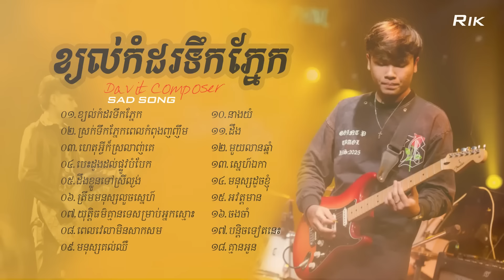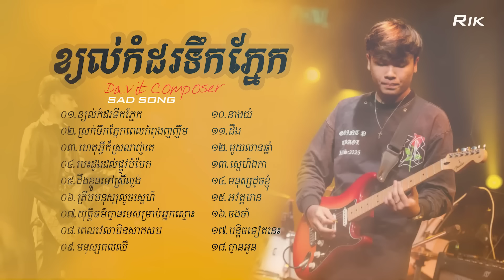Me-អេស៊ីលីដា (ACLEDA)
ការបង្កើតនៅ Video នេះឡើងខ្ញុំបាទគ្រាន់តែស្រឡាញ់នឹងចង់ចែករំលែកនូវបទចម្រៀងថ្មីៗដើម្បីចែកជូនដល់បងប្អូនទាំងអស់គ្នាតែប៉ុណ្ណោះ។

[00:00:00]​ 1. ខ្យល់កំដរទឹកភ្នែក
[00:03:46] 2. ស្រក់ទឹកភ្នែកពេលកំពុងញញឹម
[00:07:44] 3. ហេតុអ្វីក៏ស្រលាញ់គេ
[00:12:08] 4. បេះដូងដល់ផ្លូវបំបែក
[00:17:00] 5. ដឹងខ្លួនទៅស្រីល្ងង់
[00:20:29] 6. ត្រឹមមនុស្សលួចស្នេហ៍
[00:24:21] 7. យុតិ្តធម៌គ្មានទេសម្រាប់អ្នកស្មោះ
[00:29:08] 8. ពេលវេលាមិនសាកសម
[00:33:46] 9. មនុស្សគល់ឈឺ
[00:38:42] 10. នាងយំ
[00:43:07] 11. ដឹង
[00:47:23] 12. មួយលានឆ្នាំ
[00:51:40] 13. ស្នេហ៍ឯកា
[00:57:30] 14. មនុស្សដូចខ្ញុំ
[01:01:28] 15. អវត្តមាន
[01:04:59] 16. ចងចាំ
[01:11:11] 17. បន្តិចទៀតនេះ
[01:16:11] 18. គ្មានអូន

ខ្ញុំសូមអធ្យាស្រ័យដល់ផលិតកម្មចម្រៀង និង ម្ចាស់បទ Original ទាំងអស់ នូវការយកចម្រៀង មកបង្ហោះក្នុង Channel YouTube របស់ខ្ញុំ។